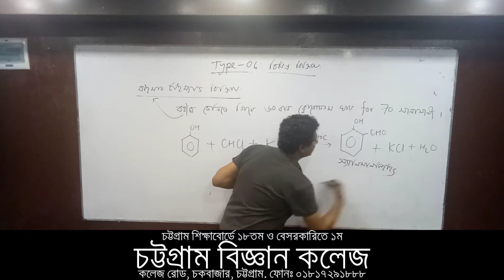রাইমার টাইম্যান বিক্রিয়া -জৈব রসায়ন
HSC রসায়‌নের উপর ONLINE কোর্স।
Topic: জৈব রসায়ন
Online Class:19
সৌজন্যেঃ চট্টগ্রাম বিজ্ঞান কলেজ
ক্লাস নিচ্ছেনঃ Dr. Jahed Khan
Bsc(hons), MS, UNIVERSITY OF CHITTAGONG
PhD,CL(CHINA)
NCTRA# 3600133
অধ্যক্ষ, চট্টগ্রাম বিজ্ঞান কলেজ
আলোচনাঃ